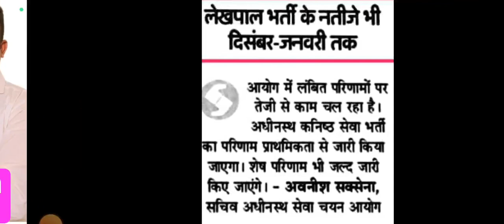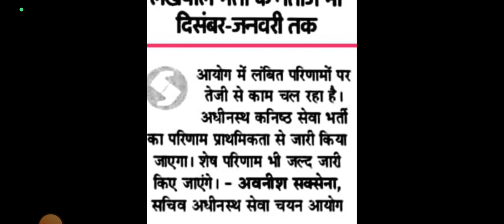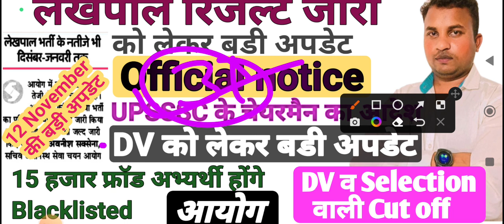UP Lekhpal Latest News Today♦Lekhpal paper Leak मामला♦15 हजार संदिग्ध व रिजल्ट को लेकर बडी अपडेट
डीएलएड प्रथम सेमेस्टर के सम्पूर्ण हस्तलिखित नोट्स प्राप्त करें

up btc first semester ki tayari kase kre
deled first semester ki tayari kase kre